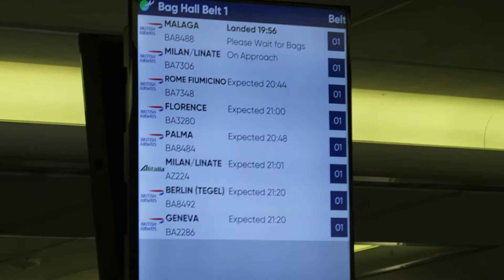12 January 2020, Malaga, Spain (AGP) to London City (LCY) on British Airways ERJ190, economy class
Taxi from Torremolinos to Malaga Airport - EUR 20-25 (we had a large taxi because of 6 suitcases and 4 carry-ons).

Emily's carry-on is a backpack and car seat booster in one - great thing if you're travelling between continents and need something EU-safety approved (Trunki BoostApak Travel Backpack Booster Car Seat, currently EUR 83 + delivery on Amazon.de, although I don't think we paid more than EUR 60 for it about two years ago).

We noticed Air Transat and WestJet signs for display at check in counters (no active counters as we passed, but they do fly there).

Airline lounge at Malaga Airport - spacious, comfortable, with a whole section of flat beds, a children corner, and snacks, sweets and drinks, some packed to go (there is no disposable cutlery though). Highly recommended if you can get access!

The BA economy service includes a free hot meal, soft drinks, hot drinks and alcohol (free of charge, too). Seats are the same all across the cabin, so, as I do not get a free space next to you in business either, decidedly it's not worth upgrading (plus the cabin crew way were better on this leg than on our way out, but that may just have been January the 1st, early in the morning).

Despite a technical (APU failure upon start up) and the resulting delay, we made it almost on time, for our connection next morning to FRA and on to Toronto - so stay with us, because checking in for Toronto at LCY turned out to be a bit of a saga...

Arrivals at London City (airside) - our last look at the blue customs channel!

Brief review of a double queen room at Hamptons by Hilton just across the river Thames from LCY (where we spent the 7 or so hours between flights).

Happy to answer questions/provide additional advice in comments.